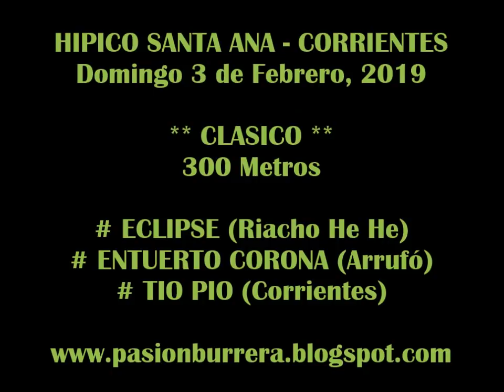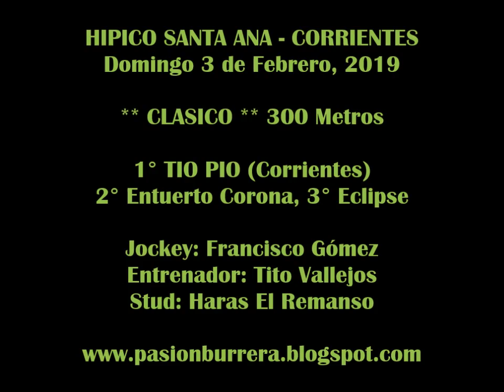TIO PIO, Santa Ana (03-02-19)